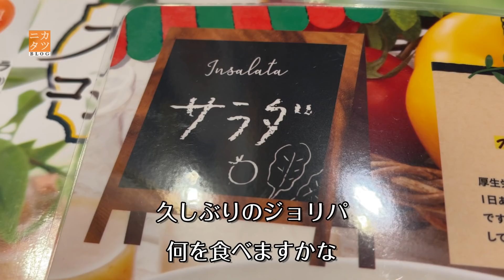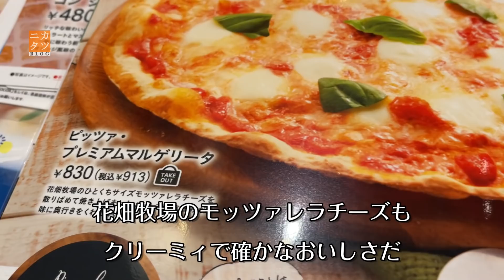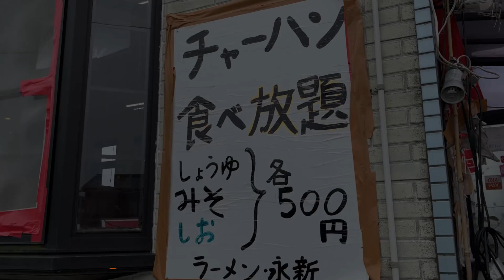孤独のジョリーパスタ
今は物珍しさでそこそこ視聴されてるけど、年内には飽きられて再生回数ガタ落ちになる低クオリティグルメ動画397作目。